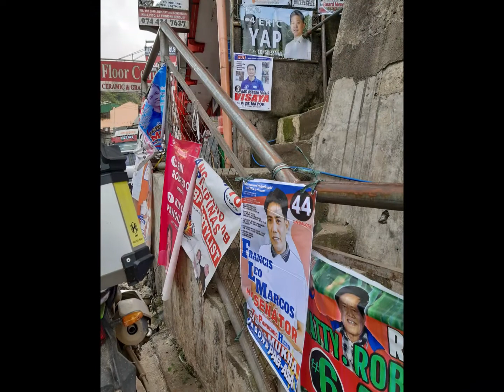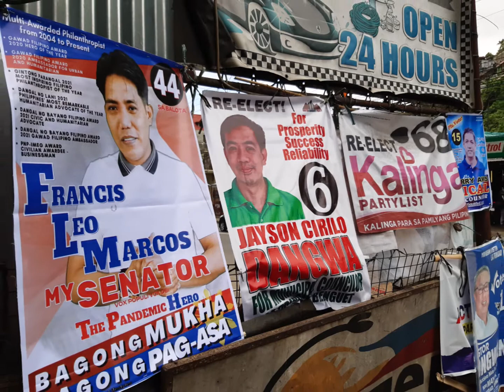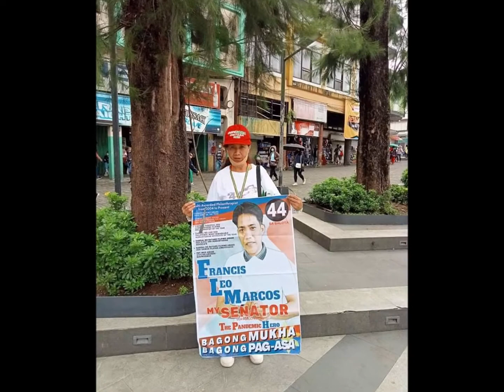FRANCIS LEO MARCOS #44 SA BALOTA ANG ATING SENATOR-FFCI CORDILLERA KM4-3 LA TRNINDAD